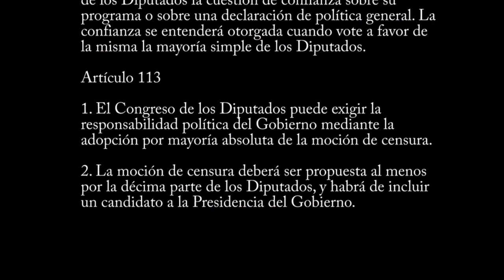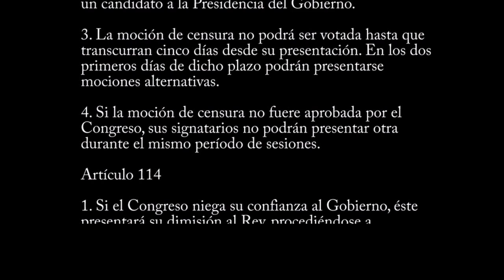Artículo 113 | Constitución Española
Artículo 113

1. El Congreso de los Diputados puede exigir la responsabilidad política del Gobierno mediante la adopción por mayoría absoluta de la moción de censura.

2. La moción de censura deberá ser propuesta al menos por la décima parte de los Diputados, y habrá de incluir un candidato a la Presidencia del Gobierno.

3. La moción de censura no podrá ser votada hasta que transcurran cinco días desde su presentación. En los dos primeros días de dicho plazo podrán presentarse mociones alternativas.

4. Si la moción de censura no fuere aprobada por el Congreso, sus signatarios no podrán presentar otra durante el mismo período de sesiones.